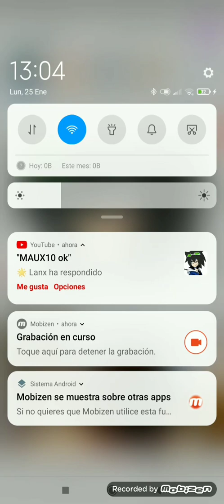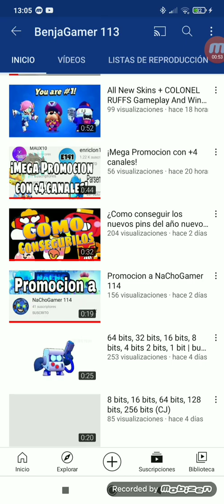la promo!!! parte 1)